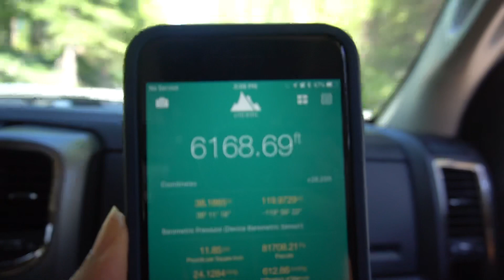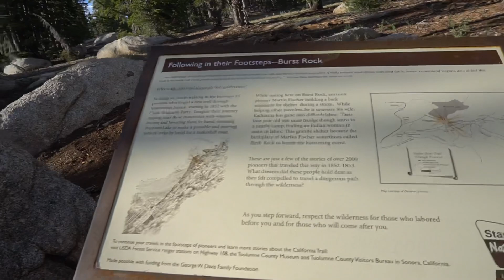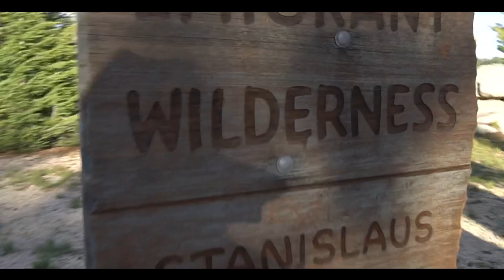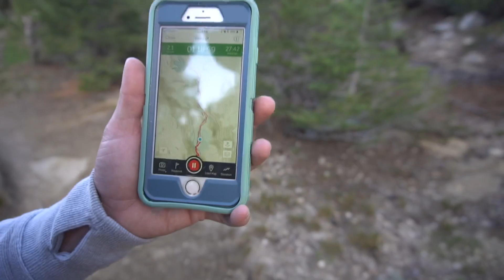Hiking Through The Emigrant Wilderness | Perfect Sunset in California | Full time RV living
When Nature Calls // Hiking Through The Emigrant Wilderness // What Were We Thinking

Not sure what we were thinking starting this hike at 6:30pm! We didn’t make it all the way to Powell Lake which was our destination but the Sunset made it all worth it! Nature is truly Epic! So glad we did this hike even though we were just a bit scared lol. Thank you to our friend Casey for taking us out on this adventurous hike ;)

▶︎ CAMERA GEAR

MacBook Pro

Canon 70D Creator Kit

Simple Canon Kit

Sony a6300 Mirrorless Digital Camera

JOBY GorillaPod

GoPro Hero5 Black

GoPro Karma with HERO5 Black

Rode VideoMicro